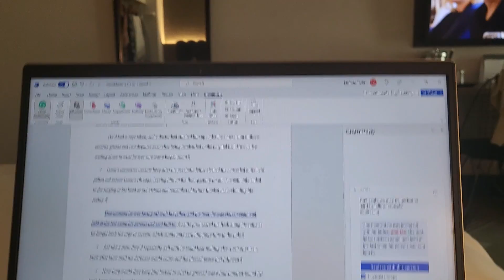Experience the Best Italy Has to Offer without Leaving Niagara Falls!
@SheratonHotels @MIK2019 @Massimo's
 Mail and PR:
M. Tasia
Port Perry PO Main, Ontario
L9L 1A2

Follow along as a romance author in her daily life, adventures, and fun, while asking the burning question, what is romance? Come along on daily adventures and fun, to visit places and do things for the adventure of it.  How else can you get ideas for your stories if you don't get out and try things? Follow along in the life of a romance author, the struggles are real lol.

$10 off orders over $50 with code MTASIA